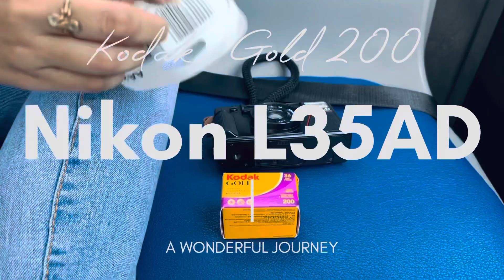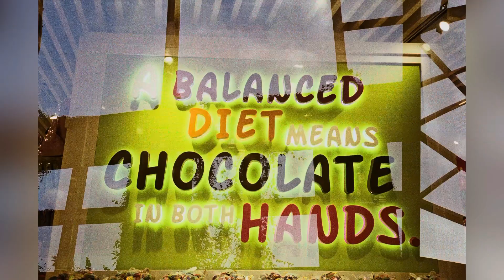The Wonderful Point and Shoot Camera •Nikon L35AD• Old But Gold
Song : Here’s Your Perfect by Jamie Miller
Cover By : Flukie